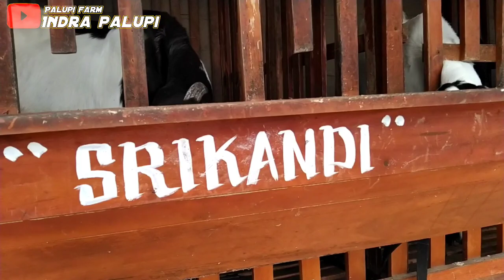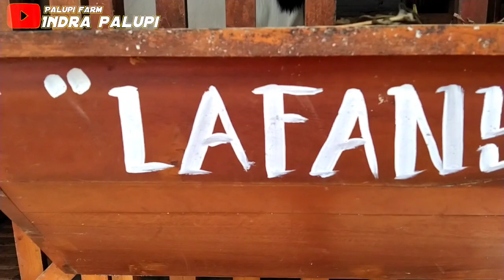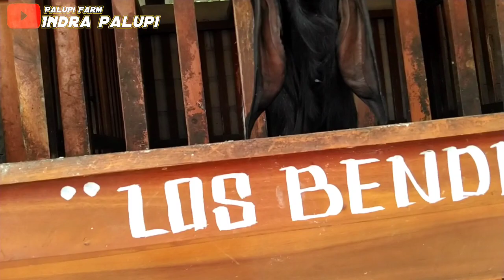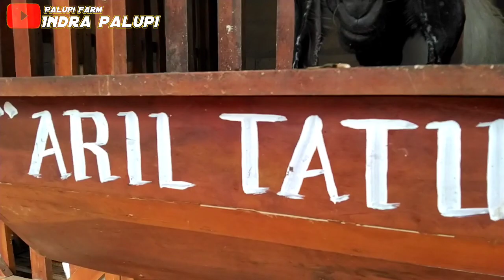BREEDING KAMBING PE || GARDA ETTAWA FARM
Video kali ini saya review di kandang garda ettawa farm milik mas tekno All di sikampung Lampung timur dengan pola breeding sebagai jantungnya peternakan